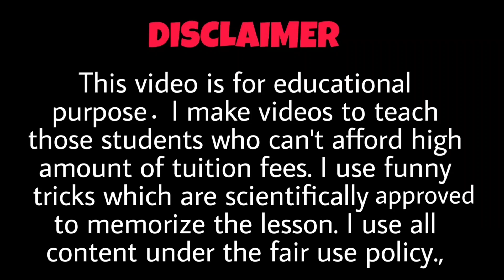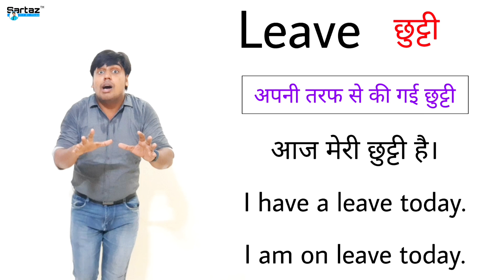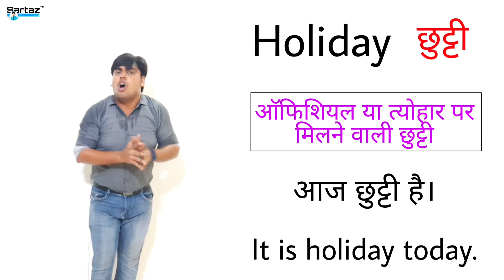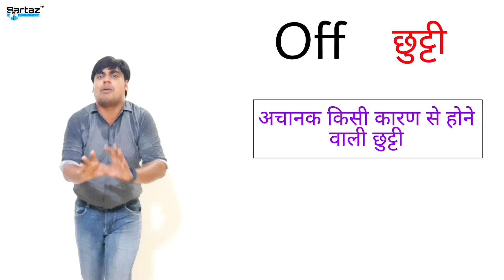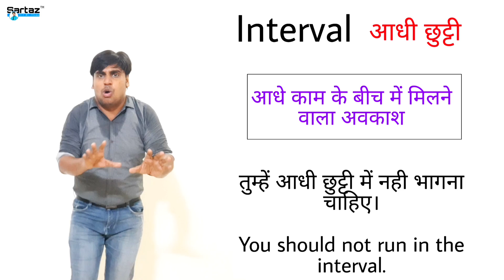Holiday vs Leave | English Speaking Word Meaning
Learn the types of holidays in english, holiday vs leave vs vacation vs off vs interval.

• He makes his own teaching methods with funny tricks to make people memories the concept easly. He started a YouTube channal "Sartaz Sir Ki Class" to spread his researched teaching skills and educate the students who can afford the high amount of fees.

•He tough over 2 laks students of University of Delhi and Indira Gandhi national open University sitting for Bachelors and Masters.